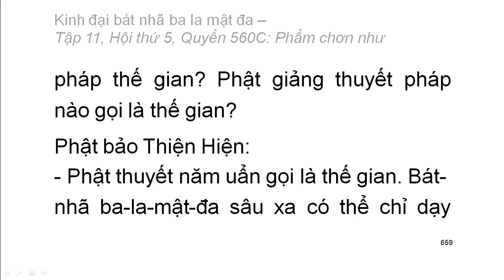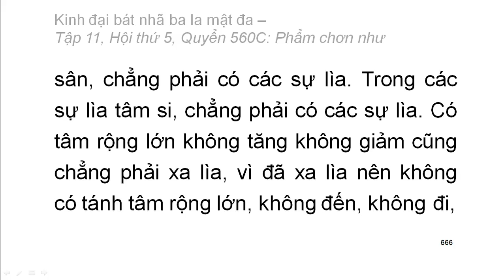Quyển .../600: Kinh đại bát nhã ba la mật đa (tiếp)